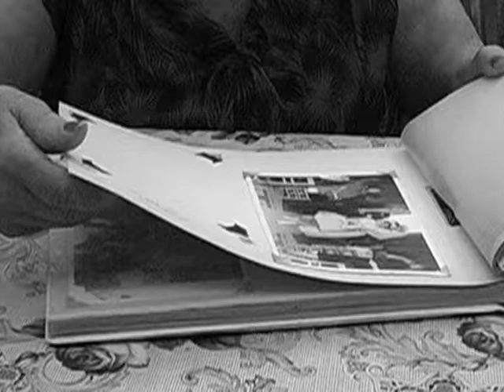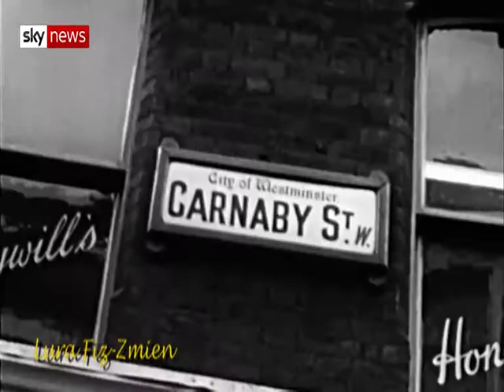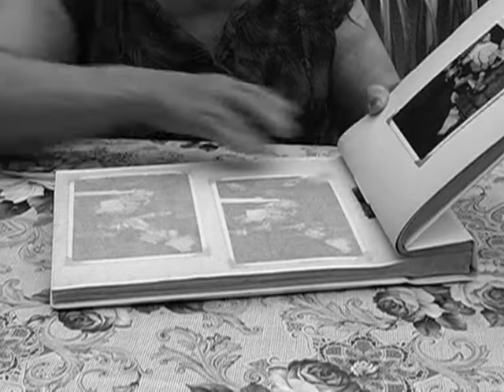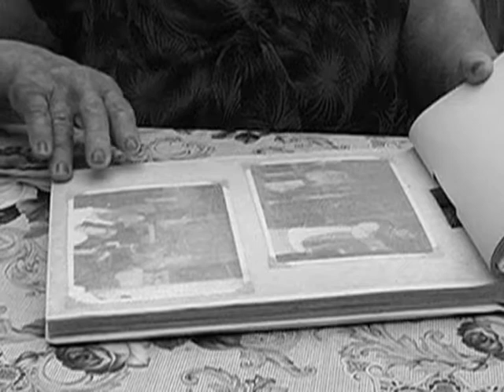Lura Fiz-Zmien Prog 17 Part 3 29th January 2019 Donald Campbell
This series of programmes, Lura Fiz-Zmien is a time travel programme to days and years gone by. Travel back to the times when life was so simple.

This programme takes you down memory lane to the times when Malta had it's little railway known as Il-Vapur Tal-Art. This programme is produced and presented by Margaret Borg and Paul Galea.